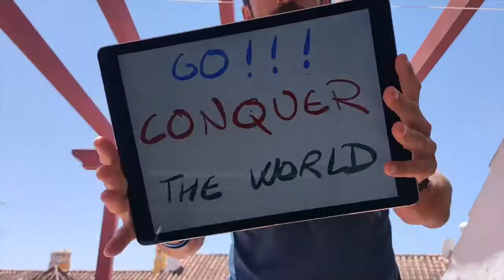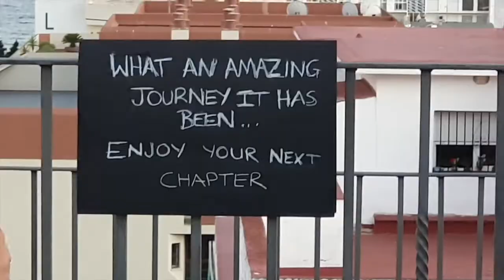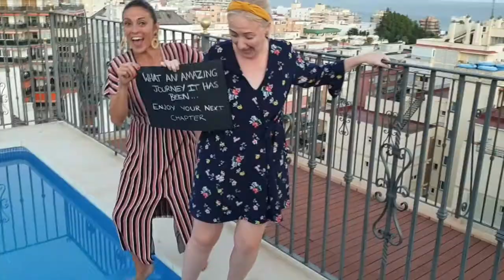Graduation Dance 2020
Last year we weren't sure if we'd be able to hold a graduation ceremony. So the teacher prepared a fun video to say goodbye to a very special cohort of Year 13 students.

We were delighted when restrictions did finally allow us to enjoy an evening together to celebrate all of their success, before going to universities around the world. The video was played to the students as part of their final ceremony in the beautiful Finca La Concepción.